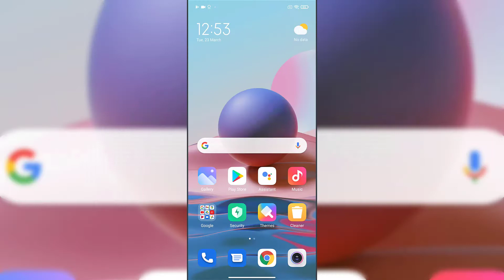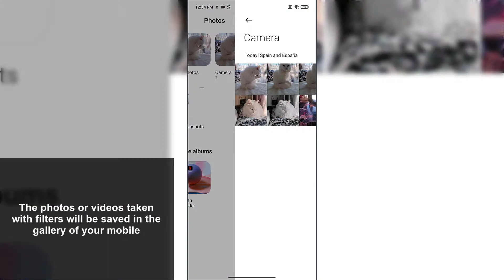📷 Xiaomi Redmi Note 10, Note 10 Pro y Note 10 S CAMERA FILTER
Solvetic_eng video-tutorial to know how to activate and use the camera filters on the Xiaomi Redmi Note 10, Note 10 Pro and Note 10 S in a detailed step by step ⭐ 𝗠𝗢𝗥𝗘 𝗩𝗜𝗗𝗘𝗢-𝗧𝗨𝗧𝗢𝗥𝗜𝗔𝗟𝗦 𝗔𝗡𝗗 𝗧𝗜𝗣𝗦 𝗫𝗶𝗮𝗼𝗺𝗶 𝗥𝗲𝗱𝗺𝗶 𝗡𝗼𝘁𝗲 𝟭𝟬, 𝗡𝗼𝘁𝗲 𝟭𝟬 𝗣𝗿𝗼 𝘆 𝗡𝗼𝘁𝗲 𝟭𝟬 𝗦

In this video you will see how to use the camera filters on the Xiaomi Redmi Note 10, Note 10 Pro and Note 10 S step by step.